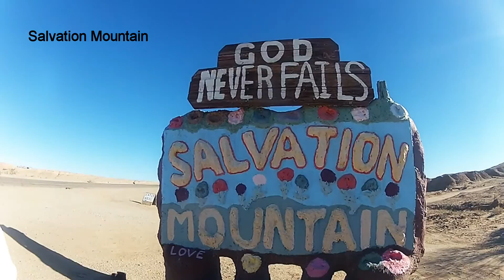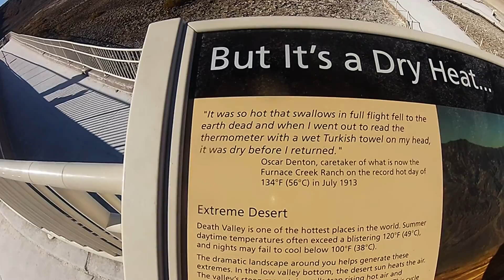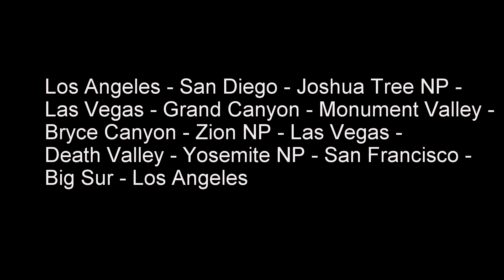US West Coast 2013/2014 - GoPro Hero 2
We travelled the US west coast during christmas/new years in 2013/14 for two weeks.

Route:
Los Angeles - San Diego - Joshua Tree NP - Las Vegas - Grand Canyon - Monument Valley - Bryce Canyon - Zion NP - Las Vegas - Death Valley - Yosemite NP - San Francisco - Los Angeles

All music is licence free